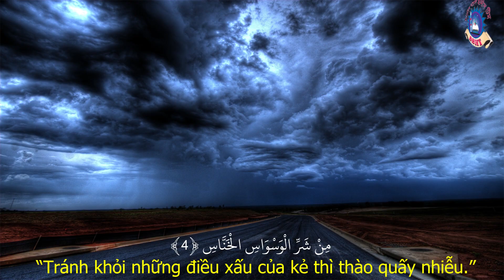An Nas,ٱلنَّاس,Kinh Qur'an Việt Nam,Vietnamese Quran,Quran translation in Vietnamese language,Quran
Assalamualikum warahmatullahe wabarakatuhu
JajakAllahu khairan (Thanks to Allah) to view our videos.It is noteworthy that no matter how accurate any translation of the meanings of the Qur’an may be, it will still fall short in conveying the transcendent meanings of the miraculous Qur’anic text, and that the meanings conveyed by this translation is only the product reached by the extent of the team’s knowledge in understanding this Sacred Book. Hence, this translation cannot be error-free, as is the case with any human endeavor.
Alhumdulillah (Praise Allah),Inshallah (If Allah wills) we will bring 114 surah along translation & Tafsir 1 by one, As we are working more than 85 language+ possible related video  image for Ayah (verse) our humble request please be patient (time need to edit of every surah/chapter).Support us with inspiration and donation.

Digital Bangla Hadith Team- DBHT
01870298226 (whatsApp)